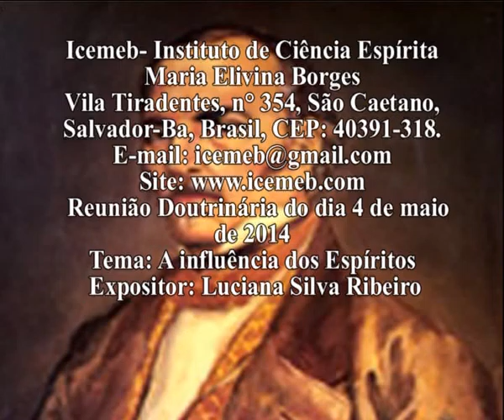A influência dos Espíritos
Reunião Doutrinária do dia 4 de maio de  2014.
Tema: A influência dos Espíritos
Expositor: Luciana S. Ribeiro